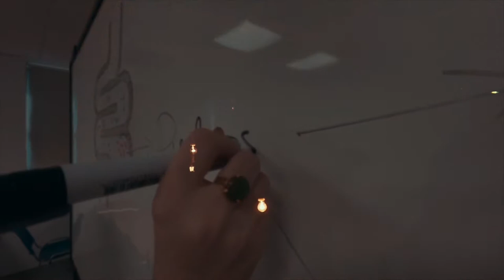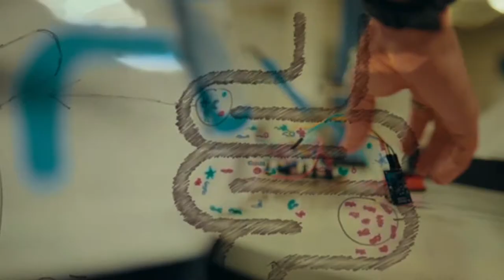AMALTHEA: From Microbiome Engineering to Human Well-being | Promotion Video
ΕΛ|
Το project AMALTHEA 2021 στοχεύει να ρίξει φως στον κρίσιμο ρόλο που έχει το εντερικό μικροβίωμα στη ρύθμιση της μεταβολικής και εντερικής υγείας, παρέχοντας ένα εξατομικευμένο πρότυπο διατροφής. Ελάτε μαζί μας στο ταξίδι μας για την παροχή μιας ολιστικής προσέγγισης, την έγκαιρη πρόληψη της δυσβίωσης και την ενίσχυση της κοινότητας των εντερικών βακτηρίων.

EN|
AMALTHEA 2021 aims to bring light into the crucial role of the gut microbiome in regulating metabolic and gut health, providing a personalized dietary pattern. Join us in our journey of providing a holistic approach for early prevention of dysbiosis and strengthening of the bacterial gut community.

- Video Credits:
Direction: Dimitris Biliouris
Camera & Post Production: Tony Theodorakis
Music Production: Spyros Zafeiriadis
Script: Asteria Tsapadikou & Konstantinos Elenis
Speakage: Pericles Vasileiou